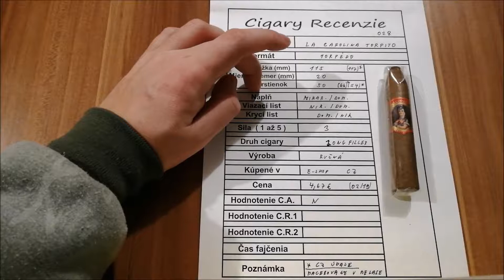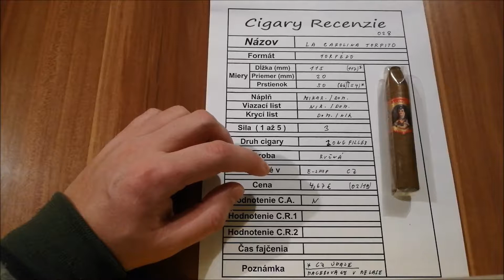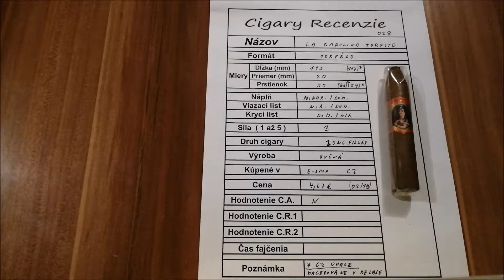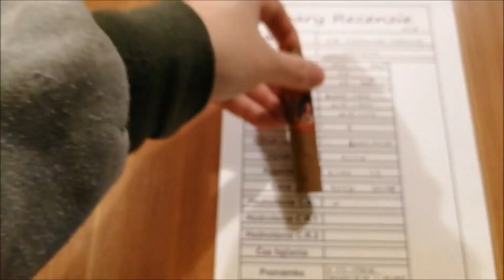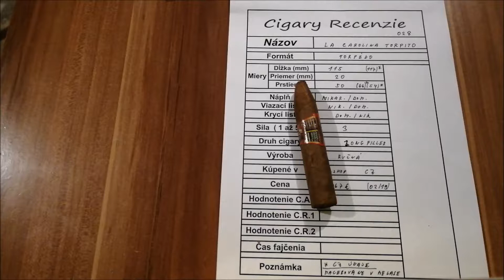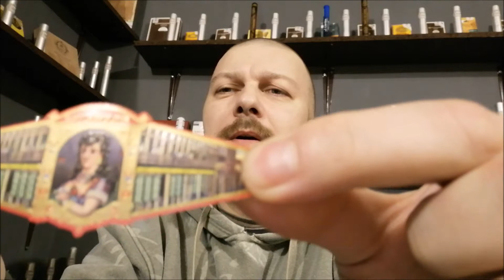028 La Carolina Torpito